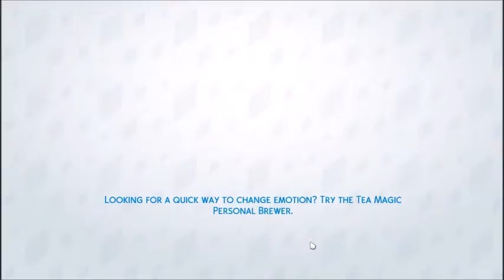{Sims 4 ep 2} ~ I'm friends with the Grim Reaper!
Hey guys its Kaya and welcome back to another Sims 4 Epsiode! Today in this vid I try to make some friends for my poor sim, well I did achieve that goal but I made friends with some interesting people. Like the Grim Reaper. Yes, I actually became friends with the Grim Reaper, ruler of death. I hope you enjoyed the video and if you did then leave a like below and buh BAIIIII